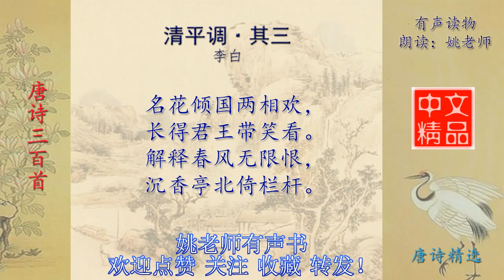清平调·其三 李白 唐诗三百首配乐诵读与释义